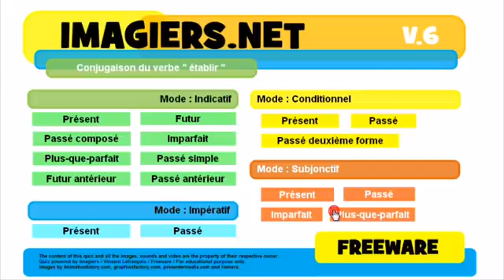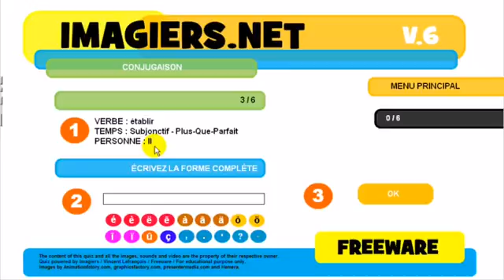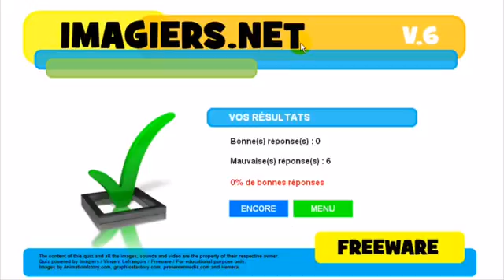学习法语 Conjugaison # établir